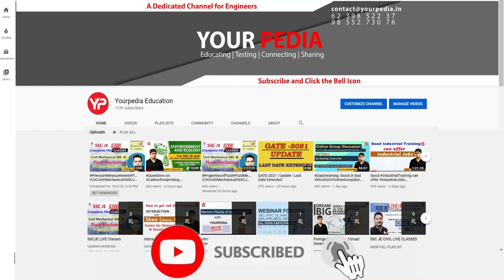IIT Mandi educational outreach program great opportunity | IIT Mandi Academic profiling by team YP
Post GATE Counselling 2023 | Module Launched | All Details about YourPedia PGC guidance Module 2023 | Many IITs starting self-sponsored (without GATE) MTech in 2023 | Post GATE Counselling 2023 | MTech in IIT's without GATE with Scholarship | Post GATE Counselling & Guidance by YourPedia 2023 | Important Video! GATE Over, so What Next? Explore all career options India & Abroad post GATE | Post GATE Counselling 2023 or Post GATE guidance launched by YourPedia soon after GATE 2023 exam is over in February 2023.